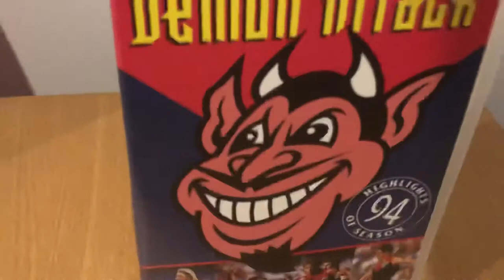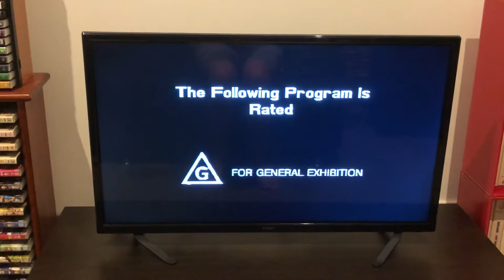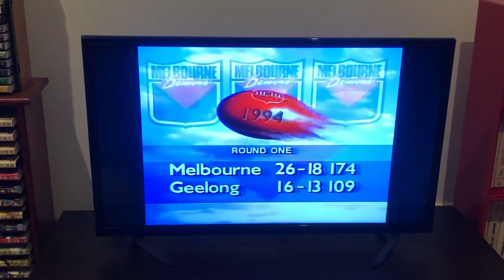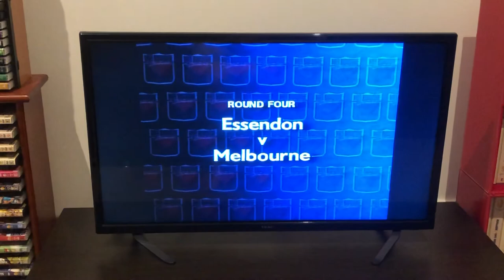VHS Opening AFL Demon Attack 1994 VHS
After finishing 10th in 1993 Melbourne in 1994 were outstanding under coach Neil Balme they had a magnificent season playing some great football finishing in 7th they had a fantastic Finals series defeated Carlton in the Qualifying Final at the MCG then played in the Preliminary Final against West Coast at the WACA losing to the Eagles in what turned out to be the last Final to be played at the WACA this video has highlights from every match of season 1994 plus news stories, interviews and much more this is a must watch for all Melbourne fans this is the Demon Attack enjoy the video.

(1) Warning
(4) AFL Name A Game Promo